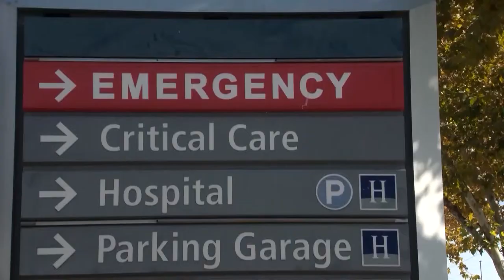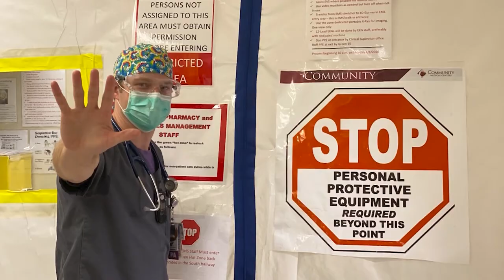Emergency Medicine PA Residency Program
This week we met Fred Wu, director of the emergency medicine physician's assistance (PA) residency program at Community Regional, and Dr. Jeffrey Thomas, chief medical & quality officer at Community Regional to learn how Community is providing hands-on learning for future PAs in the Valley through a partnership with UCSF Fresno.